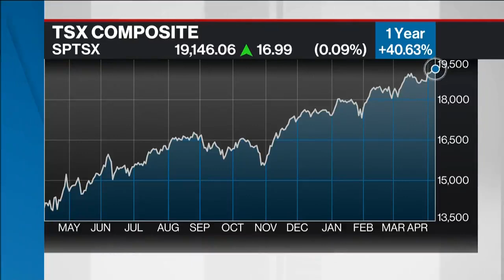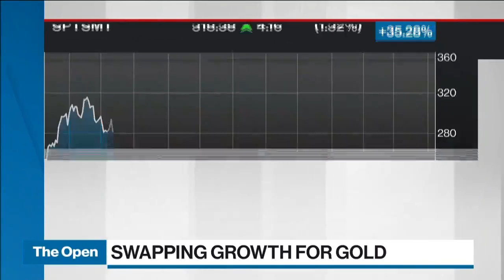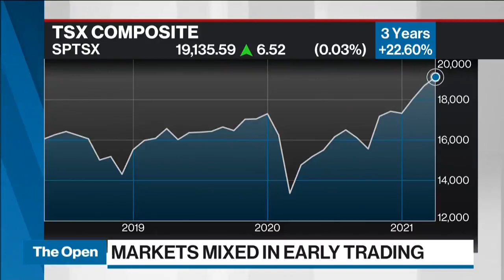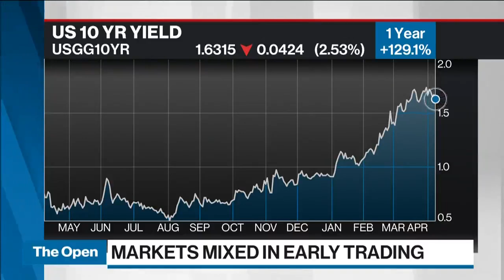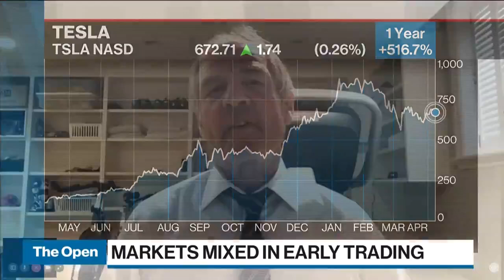When gold names stop moving down on bad news, you've found a bottom: John Zechner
John Zechner, chairman and founder of J. Zechner Associates, says he's taking some money out of volatile names in growth and tech and adding to positions in gold to help hedge against future shocks after the Q1 earnings optimism ends.